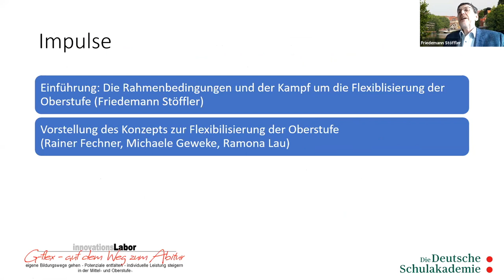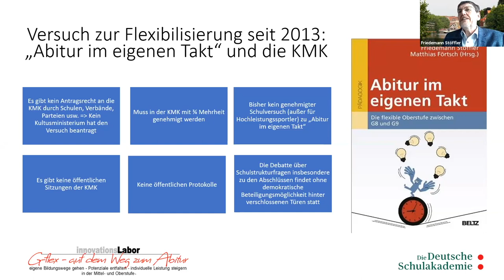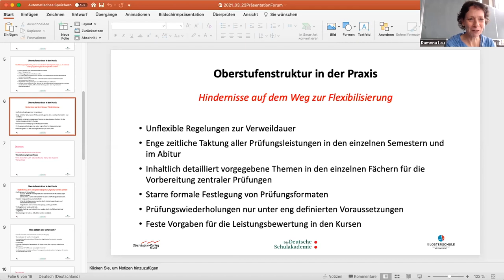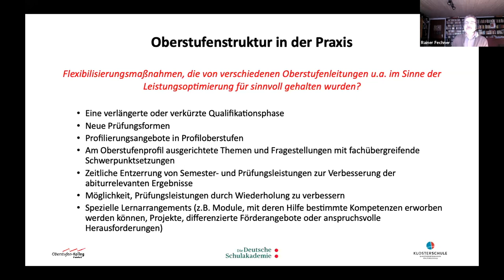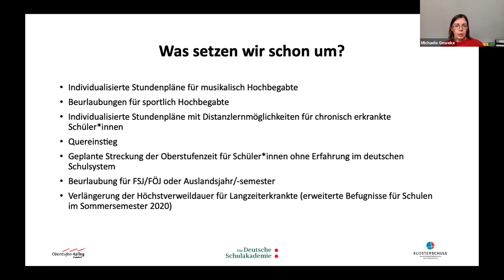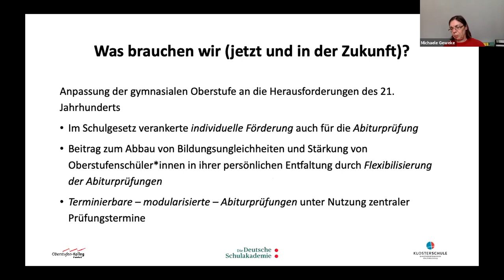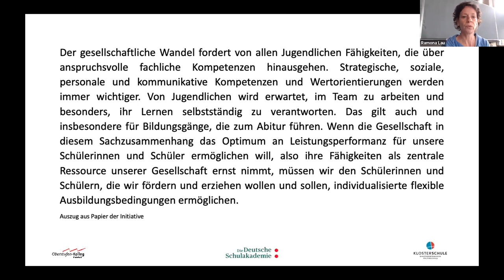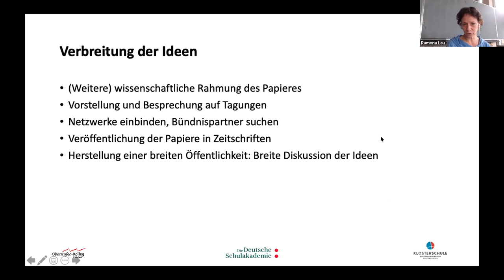Workshop Nr. 11: Rahmenbedingungen für individuelle Wege zum und im Abitur